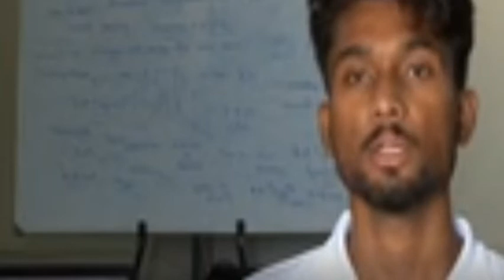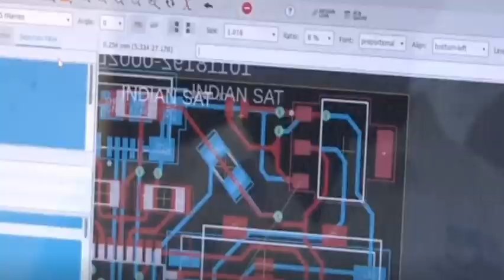Karur college students create new satellite | Recognised by NASA| Indian SAT | IB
This video talks about karur college students create a new sub orbital satellite. NASA recognised that satellite, and next year 2021 they will launch with their rocket.